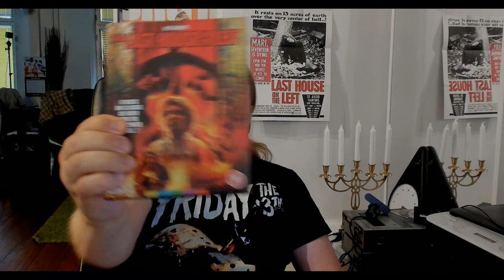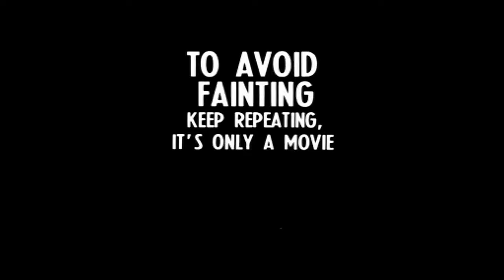Last House on the Left, Wes Cravenin debyyttiohjaus Arrow Videon kolmen levyn BR megapaketissa!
Videolla ajatuksiani ja arvosteluni Wes Cravenin esikoiselokuvasta Last House on the Left vuodelta 1972 sekä leffan upeasta Arrow Videon julkaisemasta kolmen levyn bluray megasaatana boxista! Lisäksi sivuan videolla vuoden 2009 saman nimistä remake-elokuvaa sekä muita David Hessin tähdittämiä / ohjaamia elokuvia.